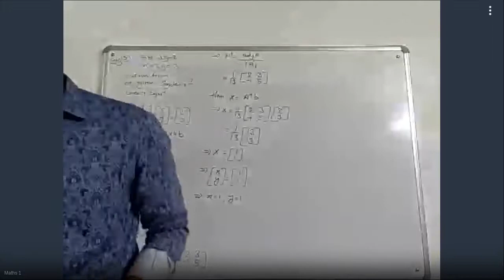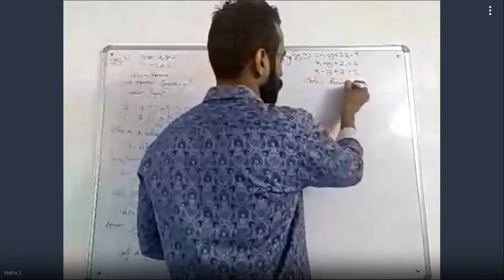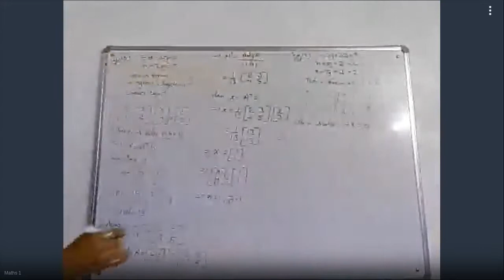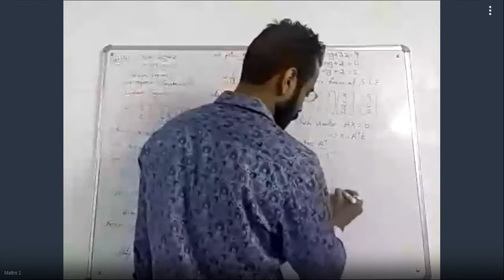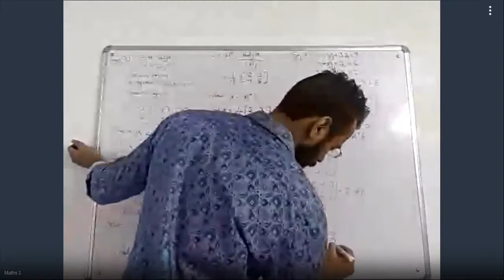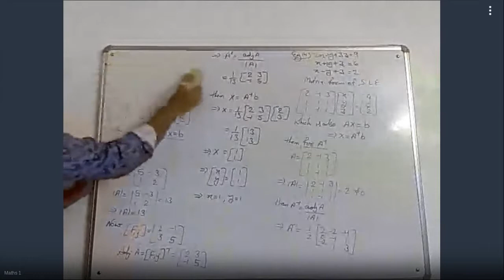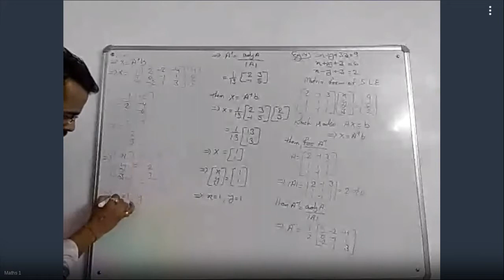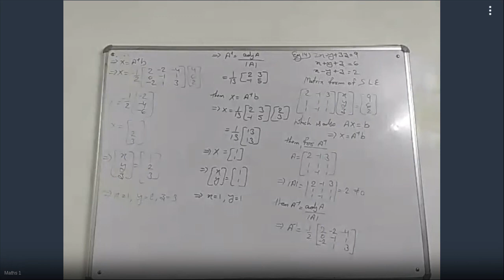XII Sci, VI, II - 762-988-813 - 24/08/2020 10:31 AM